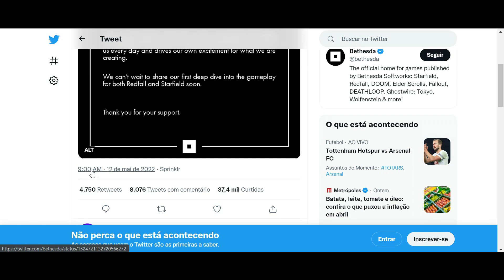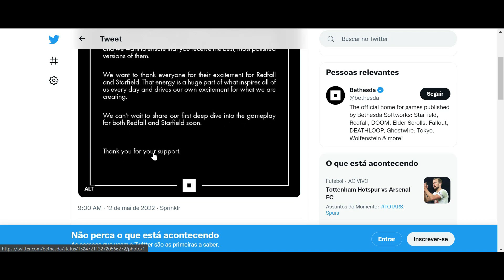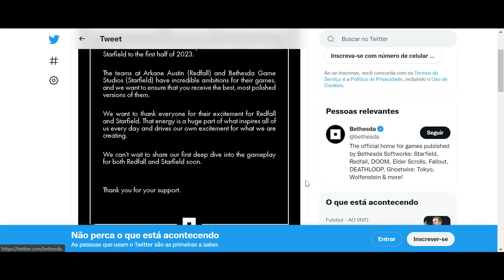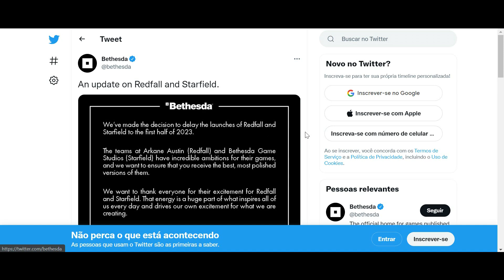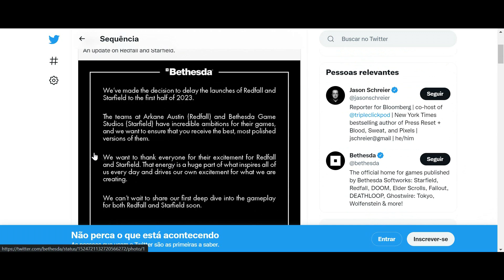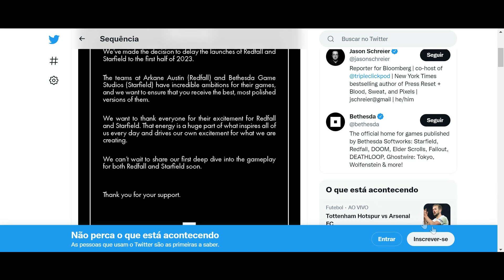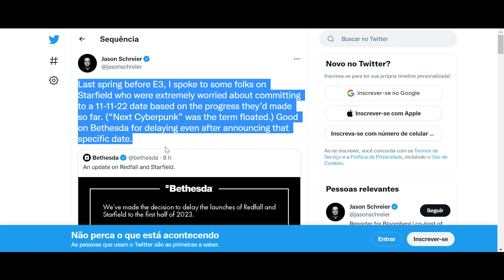Starfield foi adiado por uns 6 meses com medo de ser um Cyberpunk 2......e TES6 vai demorar mais!